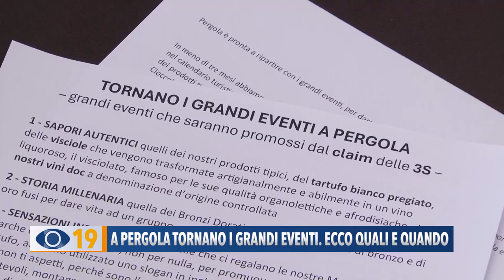"A Pergola tornano i grandi eventi". Ecco quali e dove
Tornano i grandi eventi nella città di Pergola. Ricco calendario per l’anno corrente e per il 2025. La nuova Amministrazione Comunale ha presentato le iniziative che andranno ad arricchire il centro storico e le zone limitrofe nei prossimi anni.